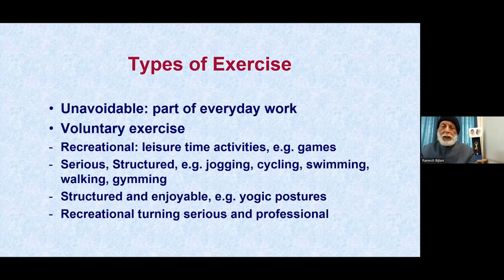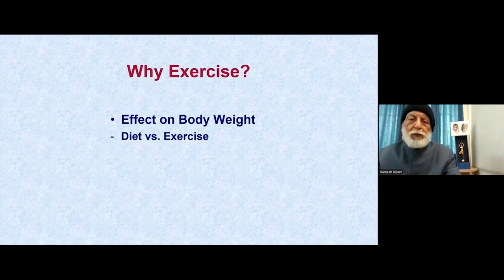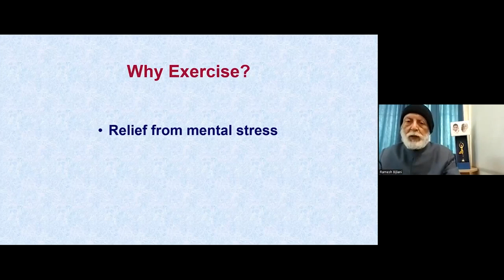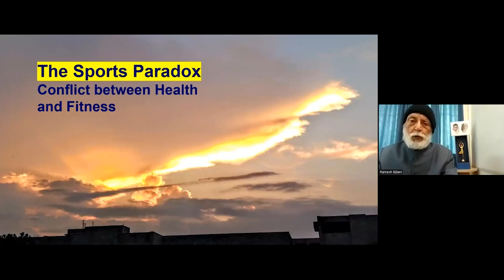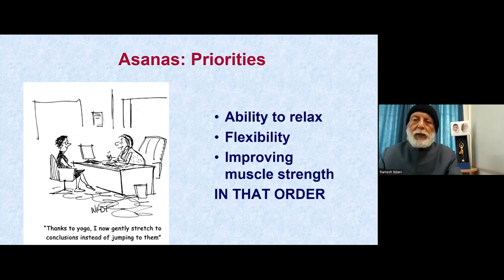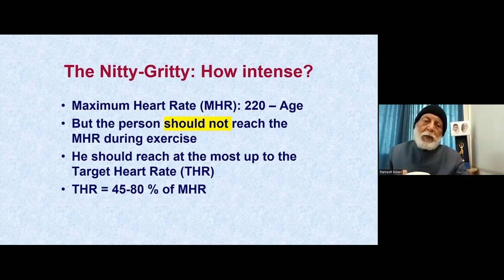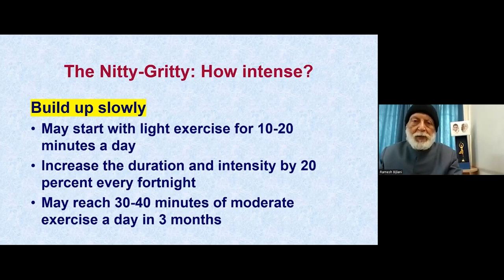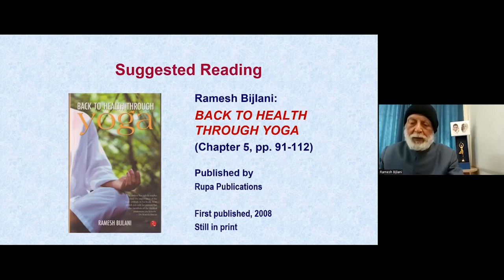Staying Mobile | Exercise: How Much and Which One | Prof. Ramesh Bijlani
Physical activity is not just for losing weight, and all types of physical activity are not alike: jogging is not the same as yoga. This video should help you make informed decisions about how much exercise to take, how intense can it be, and which exercise to choose. There is also a discussion on the exercise paradox, i.e. sudden death during exercise in health conscious relatively young persons.